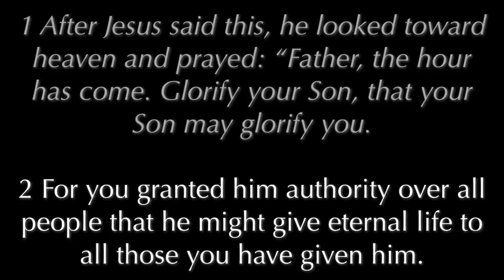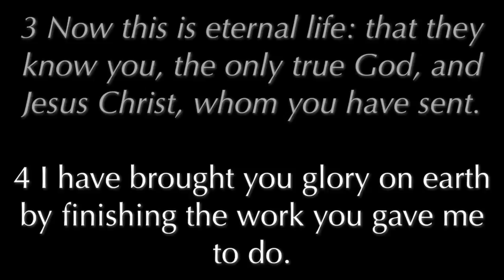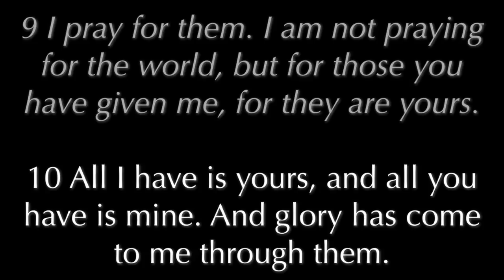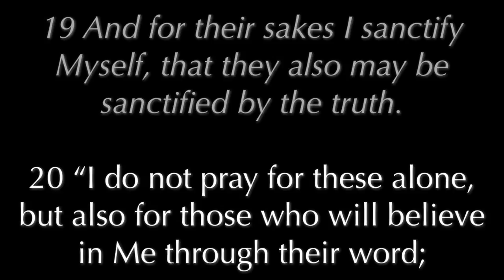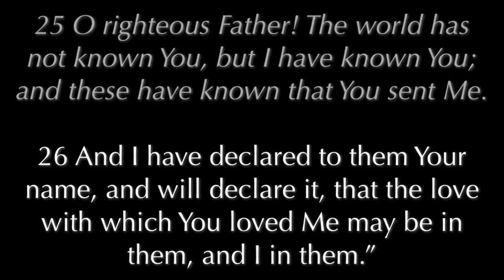Jesus' High Priestly Prayer Pt 2, John Abramowski